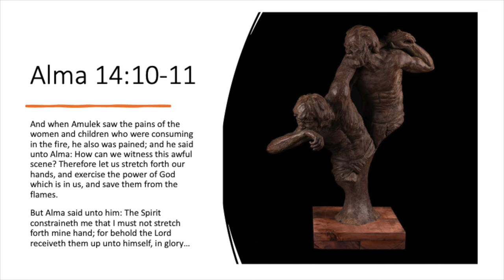BEHOLD episode 26 (From Book of Mormon Art Catalog)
Kylie Nielson Turley, instructor of English and literature at BYU, joins Book of Mormon Art Catalog director Jenny Champoux. They discuss "The Spirit Constraineth Me" by Joseph Butcher. This episode complements week 26 (Alma 13-16) of the 2024 "Come, Follow Me" Book of Mormon curriculum.